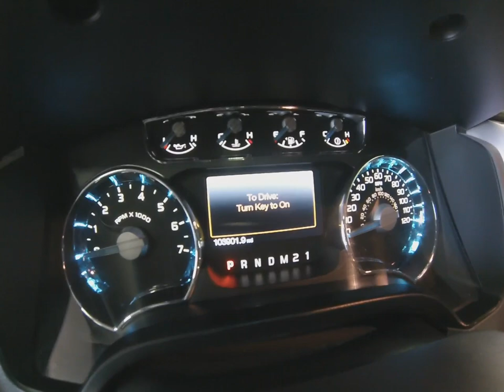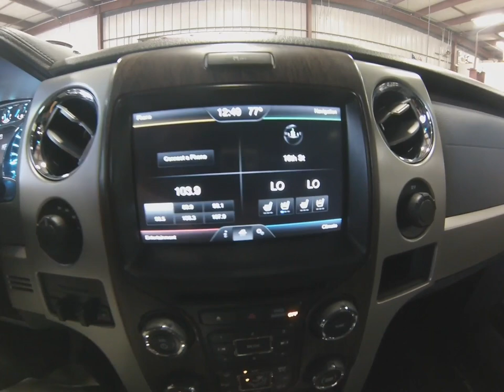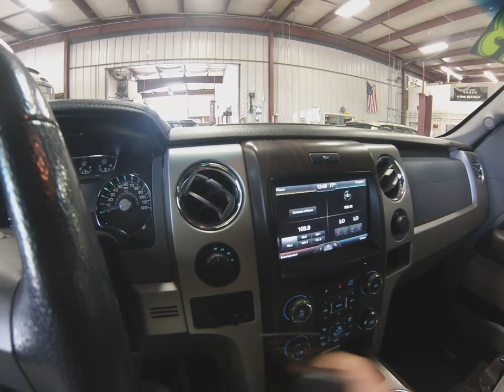SLT4663 2013 FORD F150 LARIAT 4X4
This is a locally traded and serviced, extremely well cared for, 2013 Granite Crystal Metallic Ford F150 Lariat EcoBoost. This 2013 Ford F150 Lariat has just arrived at our store and more pictures as well as an interior and exterior walk around video will be posted soon! On the outside this F150 comes with optional chrome wheels, upgraded tires, aftermarket fiber glass topper, carpeted bed liner, optional tail gate step, back up camera and rear safety sensors for those close spaces, remote start for the cold days, keyless entry, a drivers door mounted key pad for entry into this F150 with a custom code, four wheel drive for the tricky spots, all powered by the popular 3.5L EcoBoost motor. The options continue on the inside with premium leather seats, heated and cooled drivers and passengers seats, steering wheel mounted controls, bluetooth with streaming capabilities, MicroSoft SYNC touch screen infotainment system, multiple USB and AUX inputs, built in optional navigation system, factory installed optional sunroof, and a 60/40 folding 2nd row seat to allow for maximum storage.